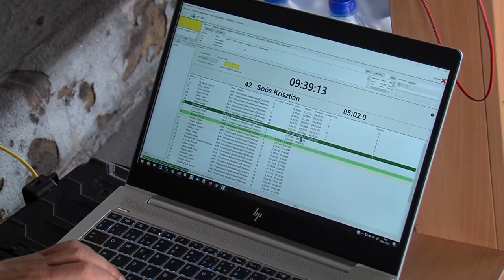Misina Tűzoltó Toronyfutó Verseny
Mintegy 43 lánglovag vett részt az idei Misina Tűzoltó Toronyfutó Versenyen. Az ötödik alkalommal megrendezett eseményen a pécsiektől egészen a győriekig érkeztek önkéntesek és hivatásosok. A 438 lépcsőfok megmászása után 80 méteres magasságból élvezhették a kilátást a lánglovagok.